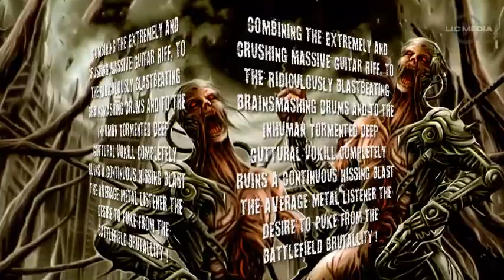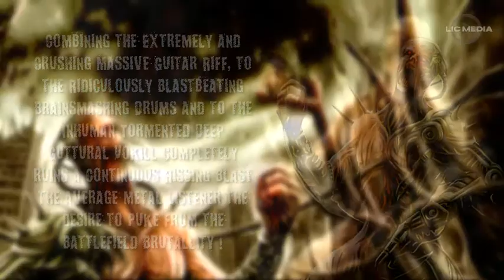Teaser GOREPHAGIA - Configurating the Angles of Self Destruction 2016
Released by Endless Torture Records 2016
LET'S GET IN TOUCH NOW !!!